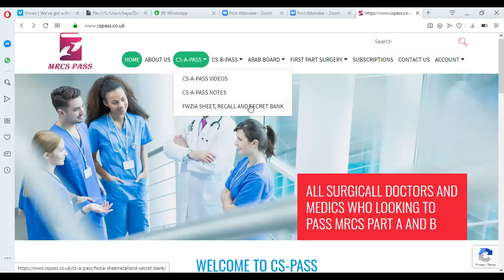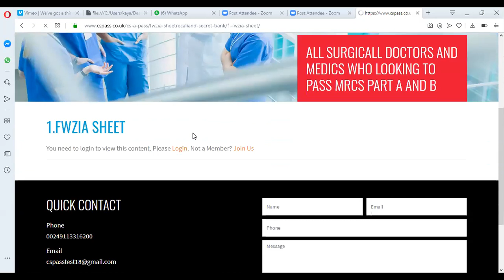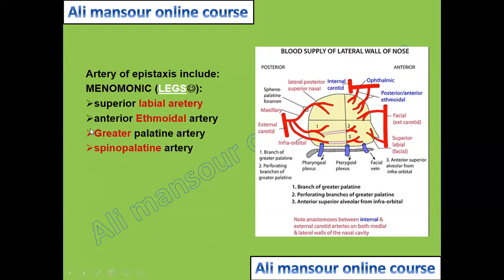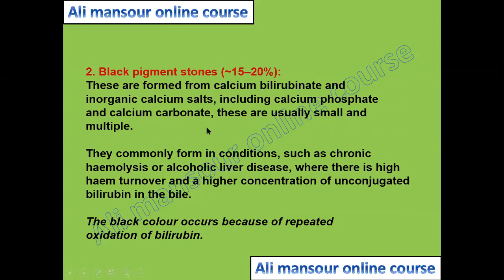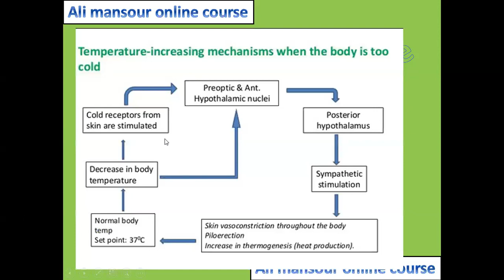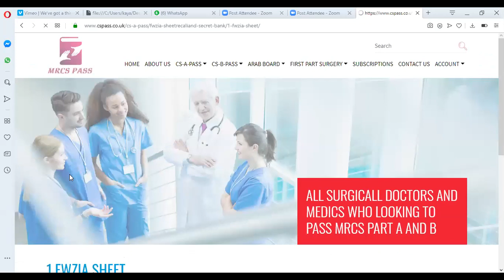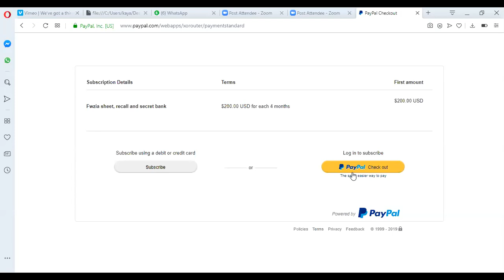MRCS PART A FWZIA SHEET+WEBSITE